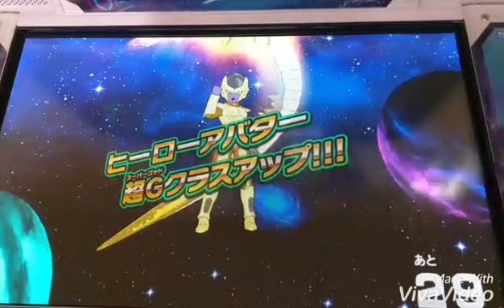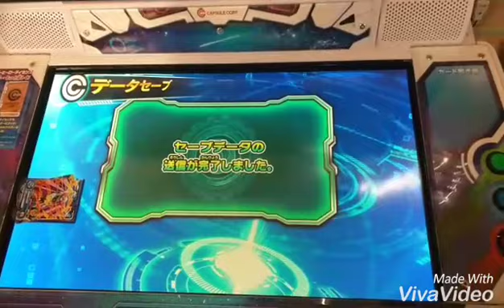【SDBH】フリアバを超ゴッドクラスアップしてみた！気になるアビリティについて！スーパードラゴンボールヒーローズユニバースミッション